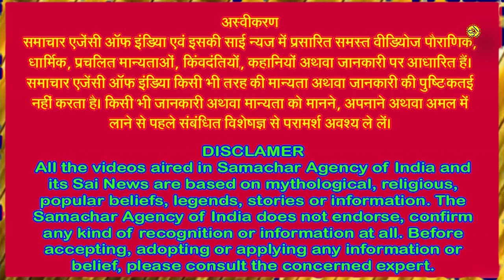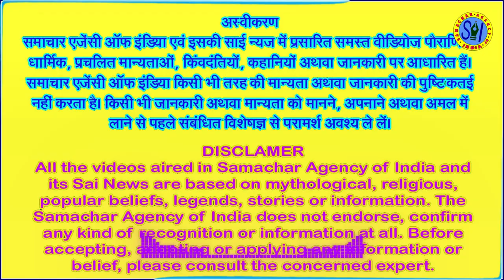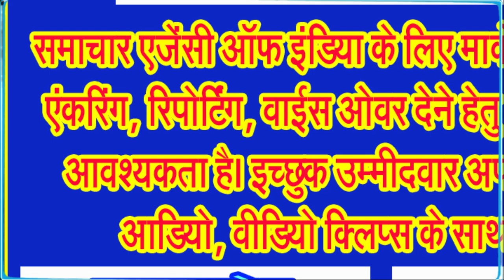कहीं आपकी कुण्डली में भी पितृ दोष तो नहीं है . . .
जानिए पितृ दोष का कारण, लक्षण एवं इसके निराकरण के उपाय . . .
वैदिक ज्योतिष अनुसार कुंडली में कुछ ऐसे अशुभ दोष विद्यमान होते हैं, जिनकी वजह से मनुष्य को जीवन में कामयाबी नहीं मिल पाती। आपको बता दें कि ऐसा ही एक दोष होता है पितृ दोष। जिसके कारण मनुष्य कर्म तो बहुत करता है पर उसको भाग्य का साथ नहीं मिलता है। साथ ही जिंदगी भर उसे संघर्ष करना पड़ता है। करियर और व्यापार में बार बार असफलता हाथ लगती है। जानकार विद्वानों के अनुसार ज्योतिष शास्त्र यह भी व्यवस्था देता है कि भगवत गीता के सातवें अध्याय का पाठ करके भी पितृ ऋण से मुक्ति पाई जा सकती है।
शास्त्रों के अनुसार जब व्यक्ति इस संसार में जन्म लेता है तो उसके भाग्य का निर्धारण पहले से हो जाता है। जन्म के समय ज्योतिष विद्या के माध्यम से उस व्यक्ति की ग्रहों और नक्षत्रों की चाल से कुंडली बनाई जाती है। कुंडली में कई तरह के दोष पाए जाते हैं उन्हीं में से एक दोष होता है पितृ दोष। ज्योतिष में पितृ दोष को अशुभ और दुर्भाग्य का कारक माना जाता है। कुंडली में पितृ दोष तब होता है जब सूर्य, चन्द्र, राहु या शनि में दो कोई दो एक ही घर में मौजूद हो। जिन लोगों की कुंडली में पितृदोष बनता है उन्हें तमाम तरह की परेशानियों से जूझना पड़ता है। पितृदोष होने पर उस व्यक्ति के जीवन में उसे कई तरह के संकेत मिलते हैं।
दरअसल, पितृ दोष शब्द दो शब्दों से मिलकर बना है पितृ और दोष। पितृ का अर्थ होता है पूर्वज या हमारी पिछली पीढ़ी के संदर्भ में इसका उपयोग किया जाता है और दोष का अर्थ होता है श्राप। ऐसे में पितृ दोष का अर्थ हुआ हमारे पितरों से संबंधित श्राप। ज्योतिष की दुनिया में सबसे व्यापक ग्रन्थों में से एक माने जाने वाला बृहत पाराशर होरा शास्त्र भी इस बारे में दावा करता है कि पितृ दोष का संबंध हमारे पिछले जन्मों से भी होता है।
जानकार विद्वानों का मत है कि पितृ दोष कुल आठ तरह के होते हैं जो किसी कुंडली में ग्रहों के अलग अलग संयोजन के चलते बनते हैं। लेकिन उन सभी में से पितृ दोष के रूप में वर्गीकृत किया जाता है। सर्प श्राप, पितृ श्राप, मातृ श्राप, भ्रातृ श्राप, मातुल श्राप, ब्रह्मा श्राप, पत्नी श्राप और प्रेत श्राप ये 8 प्रकार के श्राप हैं।
इन श्रापों का प्रभाव विभिन्न तौर पर हमारे जीवन पर नकारात्मकता के रूप में पड़ता है। हालांकि मुख्य रूप से यह युवाओं को प्रभावित करते हैं। हालांकि जानकार विद्वानों के द्वारा यह बात पूरी तरह स्पष्ट की गई है कि, यह योग जटिल ग्रह विन्यासों के चलते निर्मित होते हैं जिन्हें एक आम व्यक्ति या किसी नवसिखिया के लिए समझ पाना बेहद मुश्किल होता है। ऐसे में इन विषयों के बारे में ज्ञान प्राप्त करने के लिए आपको खुद गहन शोध करने या फिर किसी प्रसिद्ध और अनुभवी ज्योतिषियों से परामर्श लेने की सलाह दी जाती है। आपसे अनुरोधर है कि इन योगों के बारे में जानने के बाद चिंतित या घबराने से बचें और बल्कि अपने लाभ और इन दोषों का अपने जीवन से दुष्प्रभाव हटाने के लिए उपाय के बारे में विचार करने और जानकार विद्वानों से परामर्श अवश्य कीजिए।
सबसे पहले जानते हैं कि कुण्डली में पितृ दोष कैसे बनता है एवं उससे क्या समस्याएं उतपन्न हो सकती हैं . . .
वैदिक ज्योतिष अनुसार अगर कुंडली में राहु ग्रह अगर केंद्र स्थानों या त्रिकोण में हो और उनकी राशि नीच यानि की नकारात्मक स्थित हों तो पितृ दोष का निर्माण होता है। अगर राहु का सम्बन्ध कुंडली में सूर्य और चंद्र ग्रह से हो, तो ऐसी कुंडली में पितृ दोष बनता है। वहीं, अगर कुंडली में राहु का सम्बन्ध शनि या बृहस्पति से हो, तो भी कुंडली में पितृ दोष बनता है। राहु अगर द्वितीय या अष्टम भाव में हो तो भी ऐसी कुंडली में पितृ दोष का निर्माण होता है। नवम स्थान में अगर नीच के राहु विराजमान हैं तो भी पितृ दोष लगता है।
अब जानिए कि पितृ दोष के चलते क्या समस्याएं उतपन्न हो सकती हैं, ...
कुंडली में पितृ दोष होने पर संतान संबंधी समस्याएं होती है। जातक को संतान पैदा करने में दिक्कतें आती हैं। पितृ दोष होने पर पीडित व्यक्ति को हमेशा धन की कमी बनी रहती है और पैसा का नुकसान होता है। कुंडली में पितृ दोष होने पर शादी में तमाम तरह की परेशानियां आती है। शादी होने के बाद भी पति पत्नी में अक्सर विवाद बना रहता है। पितृ दोष होने पर व्यक्ति हमेशा विवाद और मुकादमों के चलते परेशान रहता है। अगर किसी व्यक्ति की कुंडली में पितृ दोष के लक्षण होते हैं तो उसके परिवार के सदस्य हमेशा बीमार रहते हैं जिसके कारण से हमेशा अस्पताल के चक्कर काटने को मजबूर रहते हैं। इस दोष से पीड़ित व्यक्ति के विवाह में काफी परेशानियों का सामना करना पड़ता है और मनचाहा जीवन साथी मिलने में परेशानी आती है।
अब जानिए क्या होते हैं पितृ दोष के लक्षण
पितृ दोष हो तो इंसान को जीवन में कई समस्याएं आती हैं। अगर आपके घर मे या आपके जीवन मे पितृ दोष है तो जरुर आपके साथ असमान्य घटनाये घटित होती होंगी। साथ ही परिवार मे कलेश, या बीमारी, रिश्तो मे दूरीयां, हर वक्त तनाव, उन्नति मे रुकावट, आर्थिक समस्या आदि होती रहती है। व्याापार में घाटा होता है। साथ ही कोई असाध्य रोग हो जाना। कई बार बिजनेस का बदलना। संतान होने या संतान के भविष्य की चिंता हमेशा रहना, कोई भी प्लानिंग का . . .